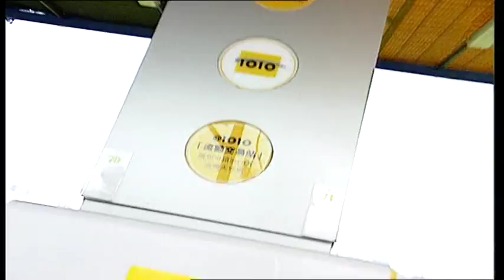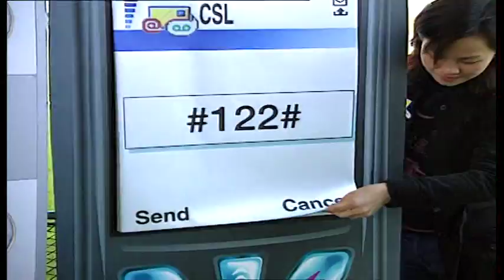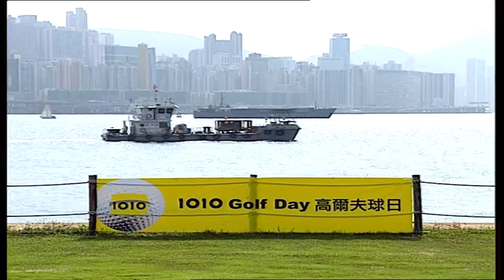1010 Golf Day